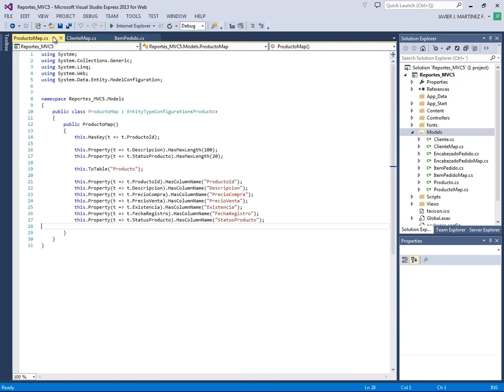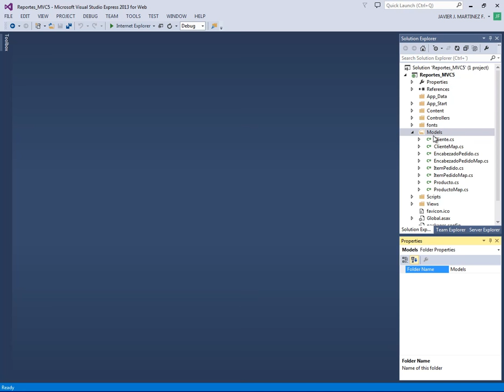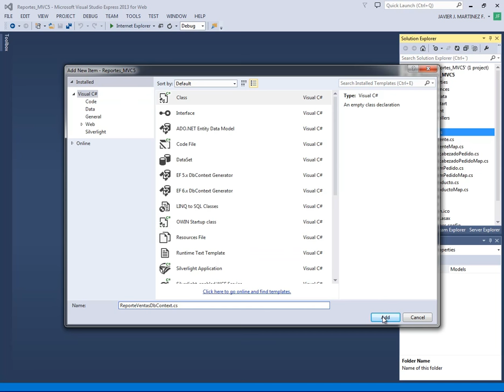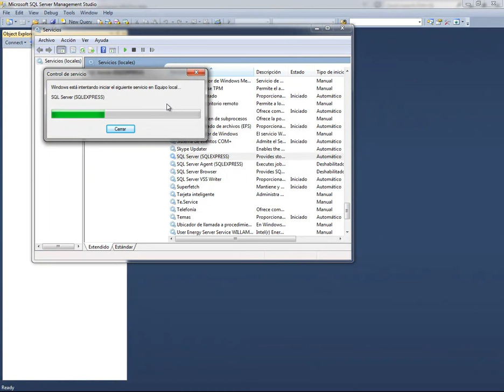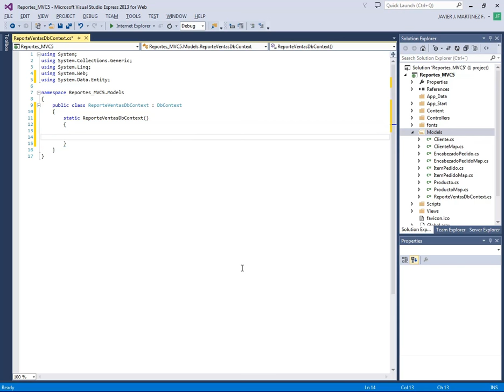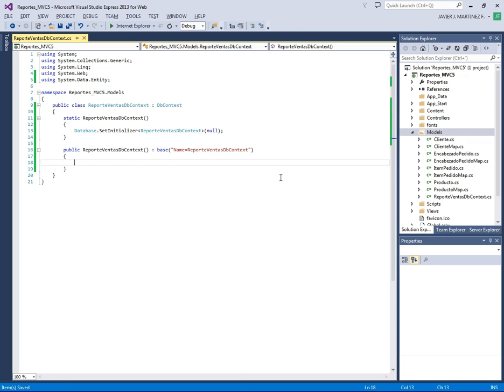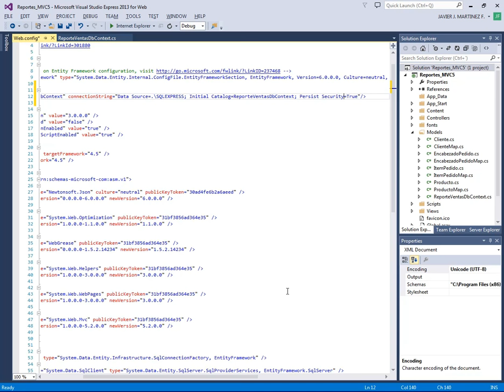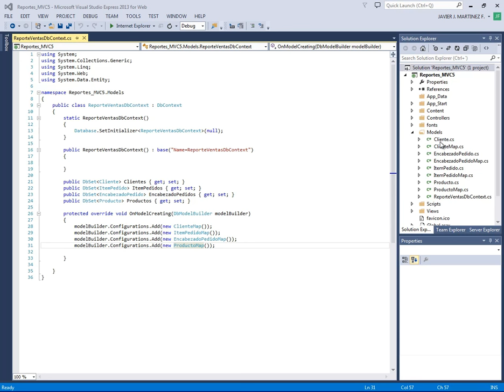REPORTES EN ASP .NET MVC5 CON C# - CURSO ASP .NET MVC5 CON C# AVANZADO - VIDEO 35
Crear nuestra clase que va a manejar el DbContext para crear nuestra base de datos desde el código a Sql Server 2012. Configuración de el archivo web.config para aceptar nuestra base de datos realizada bajo la metodología CodeFirst.